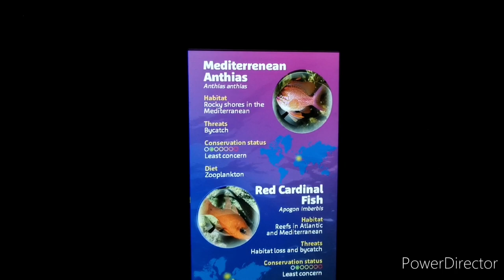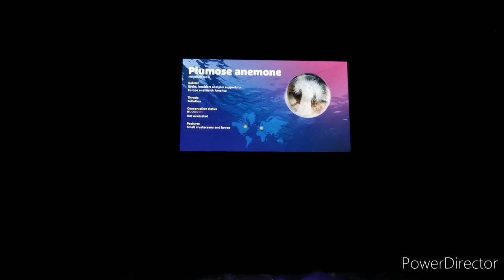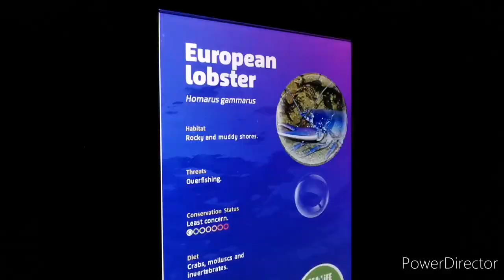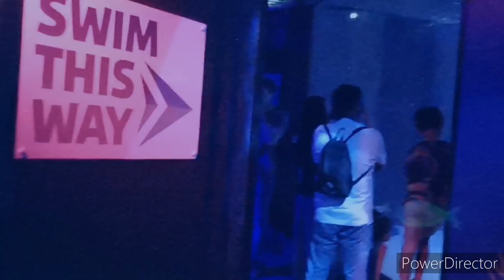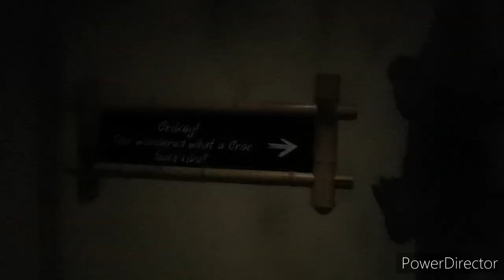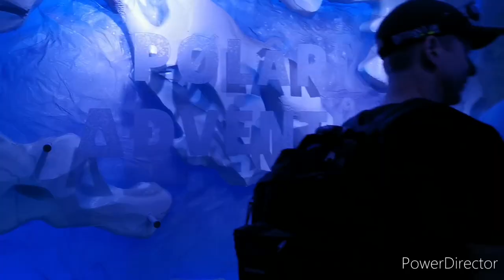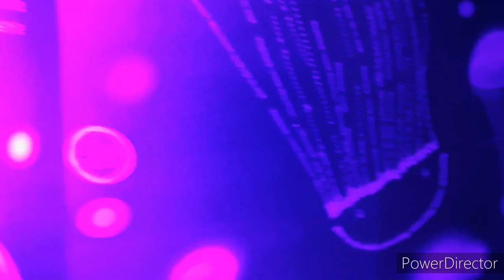Sea Life Centre London | Things to See in London | London Tourist Places | London UK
Sea life centre London aquarium. Sea life. Things to See in London. Tourist places in London UK.
Visit Sea life to discover amazing marine life at SEA LIFE London Aquarium. Find out about penguins, sea turtles, sharks, jellyfish and much more.
The Sea Life London Aquarium is located on the ground floor of County Hall on the South Bank of the River Thames in central London, near the London Eye. It opened in March 1997 as the London Aquarium and hosts about one million visitors each year.

Start your visit by walking over a glass window with incredible views into our magnificent Pacific display. Take a long look at some of the most majestic creatures in the ocean as they swim just inches beneath your feet. You’ll continue your journey of discovery as you explore the mysterious creatures that inhabit the world's coastlines! Be dazzled by a sparkling silver shoal of sand eels and meet our Common Octopus, a very intelligent relative of the Snail.
In the shallow Atlantic waters, beneath an old pier, you'll arrive next at lagoon that is rippling with beautiful Rays! These curious creatures are graceful to watch from above but don't forget to take a look through the window below to see the mouth and gills on the underside of their body as they pass on by. Our eagle eyed guests may even spot a Ray's egg hidden in the sand.

Some Rays and Sharks lay eggs called Mermaid's Purses. Take a stroll under the sea as you pass through our amazing glass tunnel. Shoals of glittering fish flutter along beside you whilst enormous Green Sea turtles glide slowly over your head.
A breathtaking scene awaits you in our Open Ocean! Flitting around the replica bones of a great Grey Whale are Purple Tangs, Triggerfish, Snappers and hundreds more gorgeous tropical fish. Imposing Southern Stingrays patrol the seabed whilst small Cownose Rays dance above their heads.
Fancy a journey through Shark infested waters? We thought so! Plunge deep into the Pacific Ocean and into our ancient Ship Wreck, where spectacular sharks cruise serenely past; weaving around the Easter Island Heads. Lookout for our Bowmouth Guitarfish called Betty. She's half shark, half ray!
Dive into a dazzling underwater oasis and wave your fins at the UK’s largest living Coral reef at SEA LIFE London. Prepare to see hundreds of clownfish and many more through a spectacle of shimmering colour in our new, colossal 40ft tank. Discover the magic at Coral Kingdom this summer.
Seadragons and Seahorses may sound like mythical creatures but here you can see just how real they are!
In this kingdom Seahorses grip at seagrass with their curly tails and suck up tiny shrimp with their straw-like snouts.
Seadragons bob slowly past the window; with deep purple stripes, splatters of vibrant orange and seaweed-like appendages... you've never seen anything like these before!

Male seahorses, seadragons and pipefish are the only male animals to give birth. When you step out of the ocean and into the hot and humid rainforest to experience what life is like beneath the tropical treetops. Winding through the roots and tree trunks, rainforest rivers are home to some spectacular fish.

Travel to the frozen extremities of the Antarctic and experience life with a colony of Gentoo Penguins. The more the temperature drops, the more amazing discoveries you’ll make in this icy landscape.

You will also get to meet the stars of Polar Adventure - our Gentoo Penguin Colony. Through Polar Adventure, SEA LIFE London is supporting the efforts of the charity Falklands Conservation.
There are plenty of opportunities to learn about the threats facing marine life and what you can do to help as you explore with us.
In this area you find out more about what SEA LIFE and the SEA LIFE Trust are doing to help threatened marine life and perhaps help us out yourself by signing one of our petitions or picking up a free sustainable seafood guide.
Around 75% (that's three quarters) of the world’s coral reefs are threatened by human activity.

In Shark Reef Encounter the sharks are not as fearsome as they look; If you watch carefully you might see a cheeky little fish use a shark's rough skin to scratch an itch or rub off a parasite.
Ocean Invaders welcomes you to enter the world of Jellyfish at SEA LIFE London. Stepping into the UK's largest jellyfish experience, Ocean Invaders will take you on a journey into the fascinating world of jellyfish through three unique interactive zones.